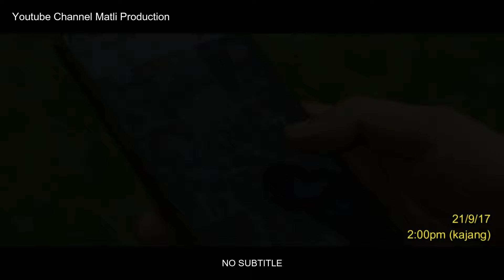SHORTFILM | Dendam kesetian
Video santai dari kami, enjoy dan jangan lupa senyum selalu guys !